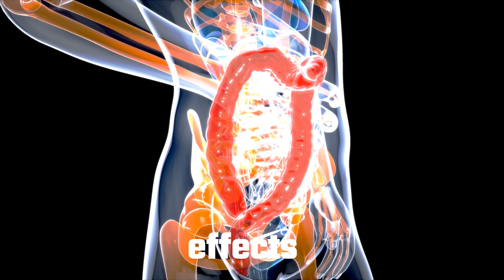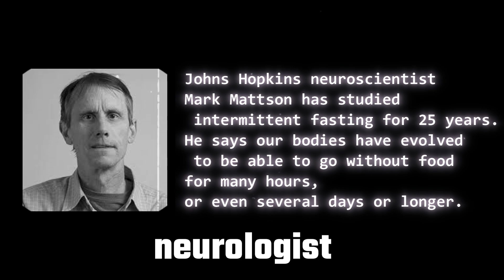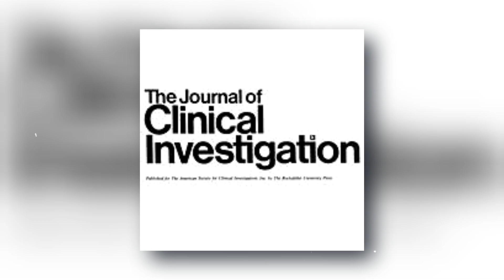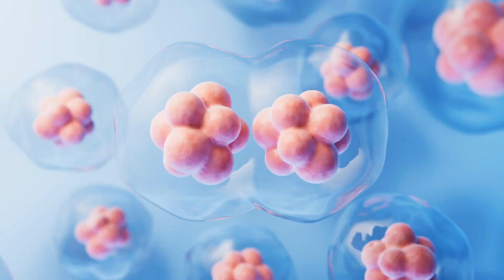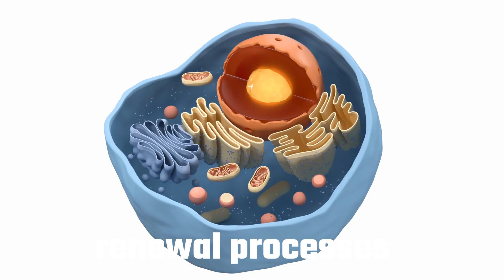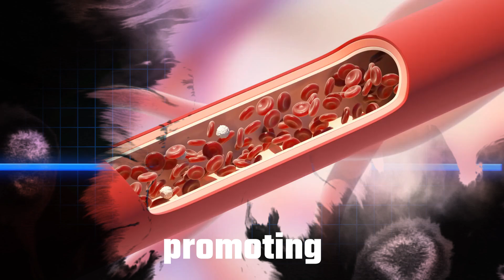"What Happens to Your Body When You Fast? | The Science of Fasting"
Heeey hey heyyy! Welcome, Artscitech followers!

Today, we’re diving into the incredible science behind fasting during Ramadan—a practice where biology meets spirituality in the most fascinating way! Curious about how fasting impacts your metabolism, brain, or even your lifespan? In this video, we break down the proven benefits of fasting, backed by research from experts like Nobel Prize winner Yoshinori Ohsumi, neurologist Dr. Mark Mattson, and fasting guru Dr. Jason Fung.

Here’s what you’ll discover:

🧬 Cellular Repair & Autophagy: How fasting cleans out damaged cells and fights aging.
🧠 Brain Health: Boost memory and focus with the BDNF protein.
🔥 Metabolism & Weight Loss: Burn fat faster and balance blood sugar.
😊 Psychological Benefits: Reduce stress, anxiety, and depression naturally.
🛡️ Immune System Boost: Strengthen your body’s defenses against disease.
⚖️ Stress Management & Hormones: Lower oxidative stress and optimize brain function.
⏳ Longevity: Could fasting help you live longer? Science says yes!

Science says yes!

 Share this with your friends and family fasting this Ramadan!

Enjoy the video & have a blessed Ramadan! 🌙✨

"Hello! Follow me on other platforms for more content and updates! 🎉